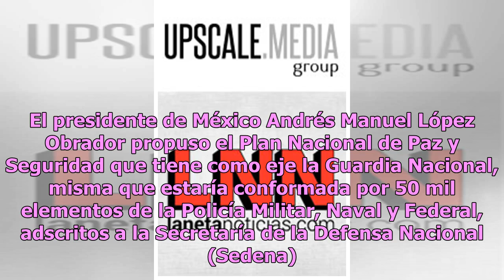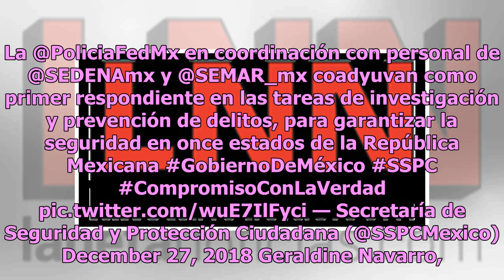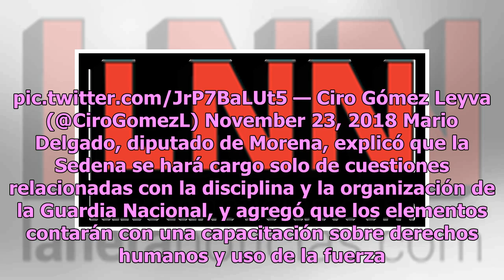Alistan video con Policía Federal para promover Guardia Nacional de ser aprobada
Con la intención de promover la creación de la Guardia Nacional, elementos de la Policía Federal, el Ejército y la Marina participaron el día de ayer en la grabación de un video en el que vestían uniforme de camuflaje y chalecos antibalas con la sigla GN. De acuerdo con Político, la filmación del ma...